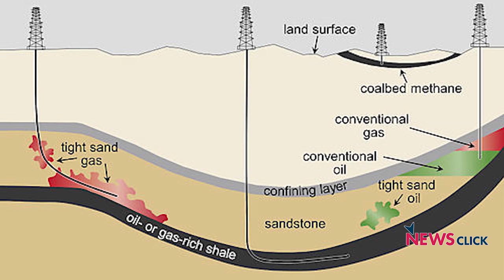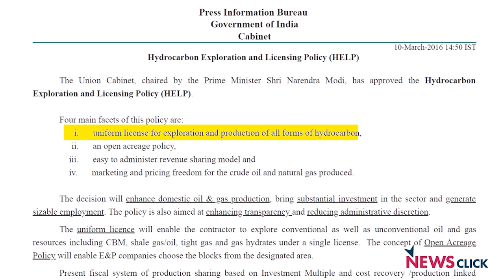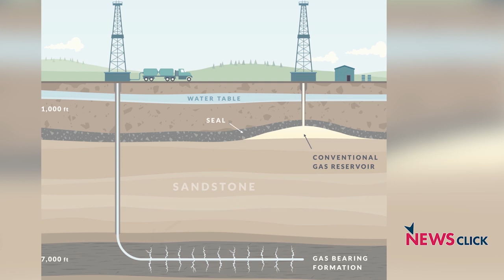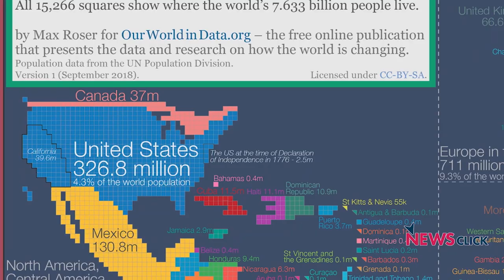Why Unconventional Hydrocarbon Exploration Will Ruin Tamil Nadu's Rice Bowl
The Centre has allotted several blocks in the Cauvery basin of Tamil Nadu for hydrocarbon exploration. The Vedanta Group will have a major stake in the upcoming projects and would be adopting unconventional methods for exploration. Protesters say policy changes by the Modi government in the name of ‘ease of doing business’ allows corporates to dig out the natural resources in a rampant manner. Sethuraman from Tamil Nadu Science Forum (TNSF) talks about the project and its impact.